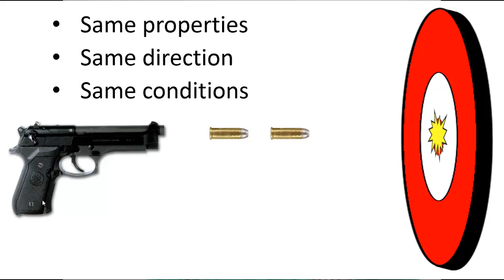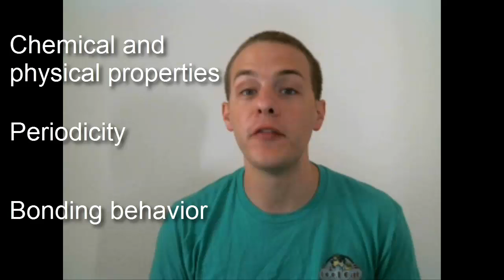Introduction to Quantum Mechanics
This video is a very brief introduction to quantum mechanics, designed to ease the transition from how we're accustomed to thinking (when we observe large objects with our eyes) to how we must change our thinking to better understand the world of the unimaginably small.